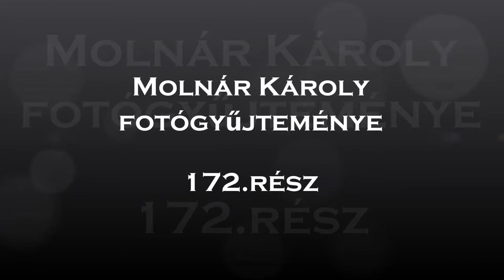Molnár Károly fotógyűjteménye (172.rész)